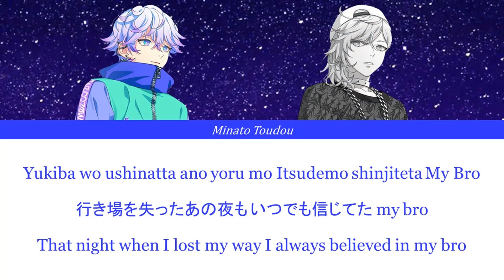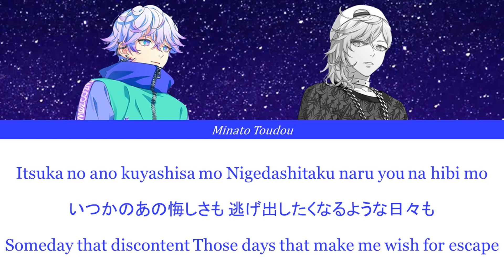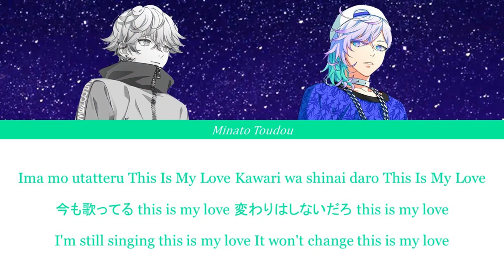cozmez - This is My Love FULL LYRICS COLOR CODED ROM/KAN/ENG [Paradox Live]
This Is My Love is a hip hop song performed by Cozmez and is part of the 5th CD Paradox Live Stage Battle "FAMILY", to be released September 2, 2020. A music video was released on August 15, 2020 on the Paradox Live Official YouTube channel.

Lyricist: GASHIMA from WHITE JAM
Composer/Arrangement: S-kit from GROUND LINE
Rap and Vocals: Cozmez